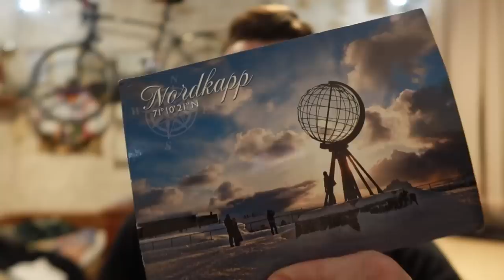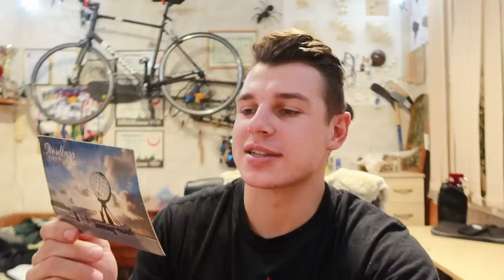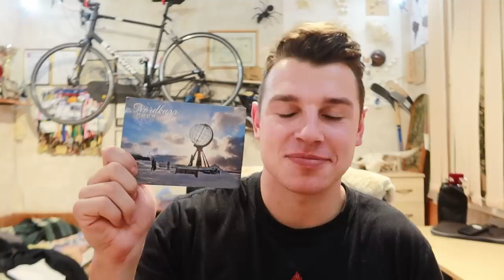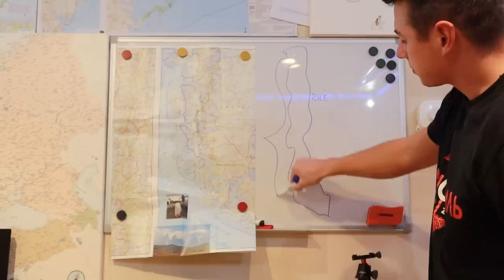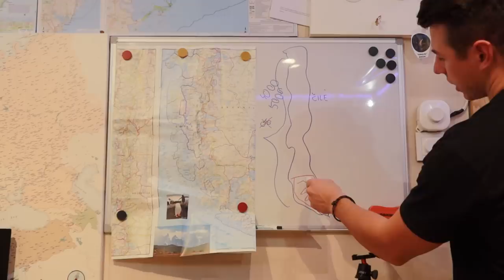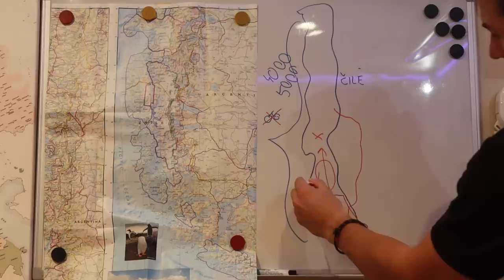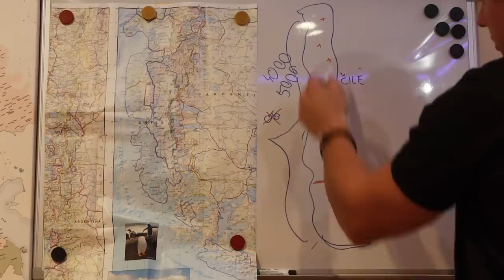Dovanos iš draugų ir Čilės planai